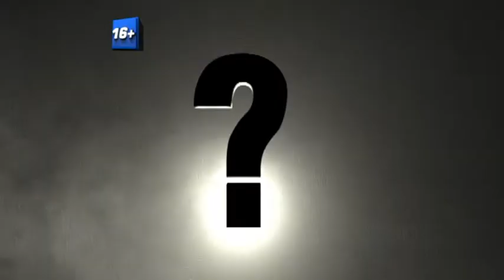Миллион подъемных для сельского учителя: Елена Конева - в "Вопросе дня"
Хакасия приглашает в сельскую школу учителей математики. Причем, педагоги получат не только работу, но и по миллиону рублей подъемных.

В республике реализуется федеральная программа "Земский учитель". В программе "Вопрос дня" замминистра образования и науки республики Елена Конева рассказала: в 2020 году благодаря этому проекту удалось обеспечить школу Абазы учителем английского языка. Каковы условия для участия в конкурсе - в очередном выпуске.